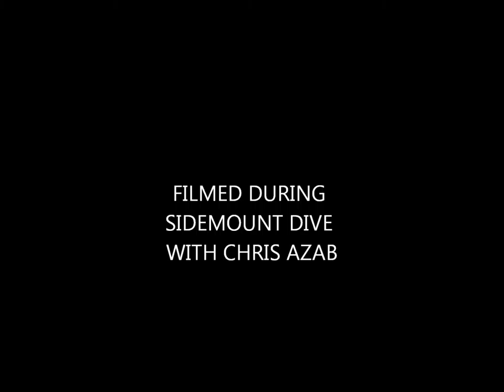Large Turtle at Woodhouse Reef ,Sharm el Sheikh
Description Amazing close encounter with this beautiful turtle during a sidemount dive on woodhouse reef (Tiran Island)
Another amazing dive with Chris Azab..